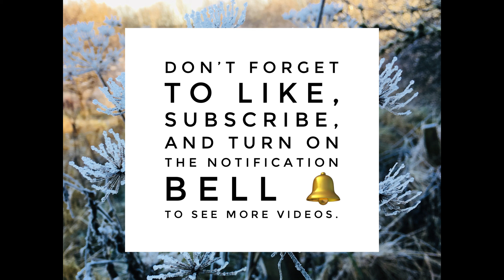Feedback on observed lesson